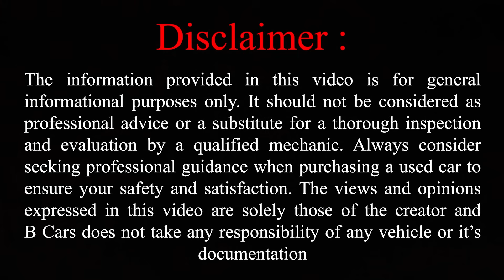₹1 लाख से शुरू कारें🔥|2 Lakhs Me Diesel Polo😮|Cheapest Used Car Sale|Second Hand Cars In Low Budget😍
Hello everyone and welcome back to another new preowned car showroom in Byculla west and it's Perfect Choice Auto Deal where they will be featuring for the first time on YouTube through B Cars so stay tuned till the end of this video to watch their low budget special second hand cars for sale.  They are also giving free rc transfer on all cars plus their all cars have as good as new or new tyres.  If you are new here don't forget to subscribe as I will continue bringing genuine dealers with best car conditions and prices just for our family members and I hope you find your dream car here, like and share this video, follow me on facebook and instagram till then B Cars because we love cars.

Address :
Perfect choice autodeal
Maulana Azad Rd, New Police Line, Agripada, Mumbai, Maharashtra 400011

second hand cars in byculla
perfect choice auto deal
lowest price on used cars
used cars in mira road
as good as new cars
used car market in mumbai
automatic cars
manual cars
maruti suzuki
honda
hyundai
toyota
mahindra
tata
skoda
volkswagen
verna diesel
etios
i10
i20
swift dzire
polo diesel
corolla altis
scorpio
xuv 500
shocking prices of used cars
cheap car in mumbai for sale
cng cars
low budget cng cars
genuine preownd cars in mumbai
company fitted cng cars
premium cars for sale
used car market byculla
second hand cars under 3 lakhs
cheapest used cars in byculla
market challenging prices
b cars